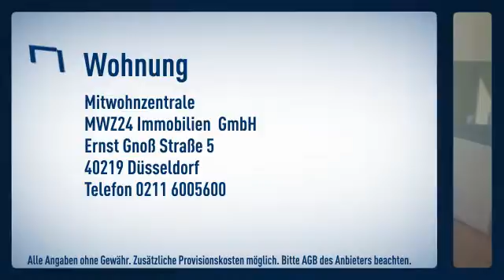Pempelfort: Komplett neu ausgestattetes und renovierte Wohnung. 3.OG ohne Lift. Professionell